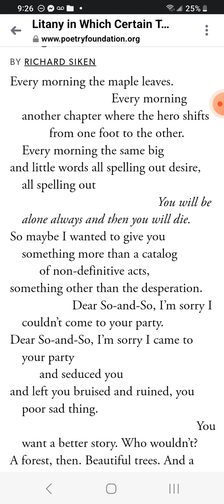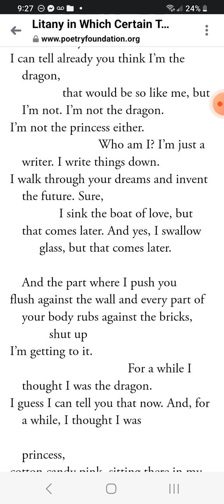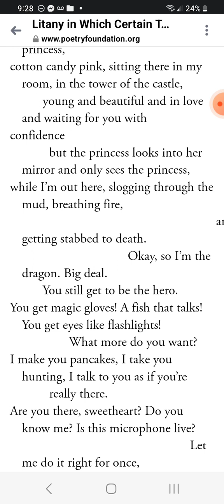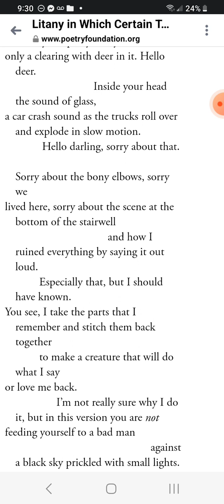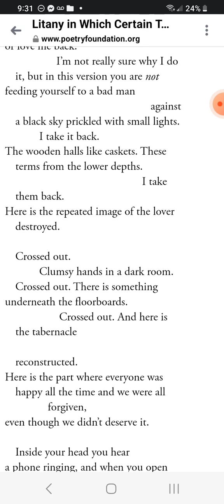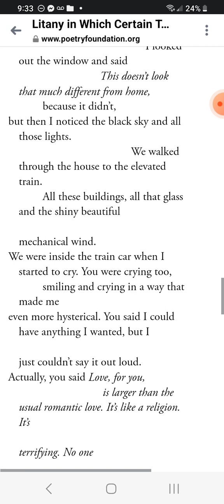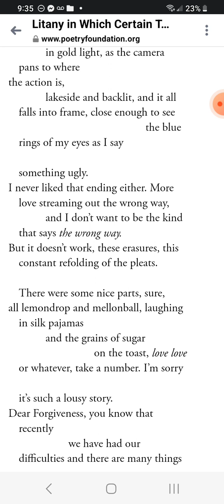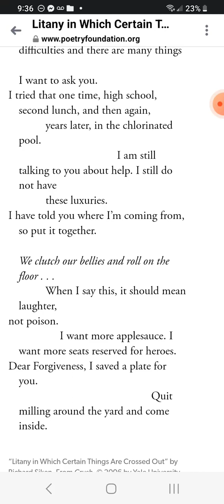Litany in Which Certain Things Are Crossed Out. By Richard Siken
imperfect reading. kindly, forgive